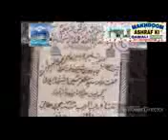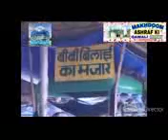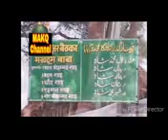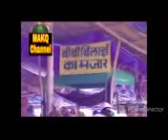April 26, 2020